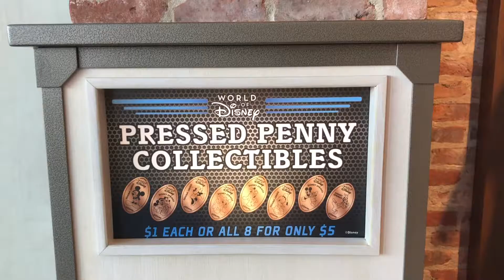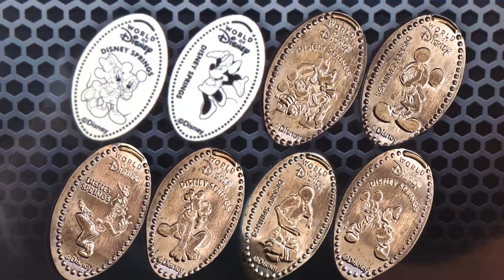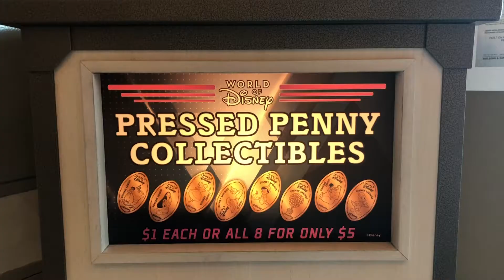World of Disney Store Disney Springs - NEW Pressed Penny Machines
Have I mentioned how much construction is going on all around Walt Disney World resort property?  Well it's pretty crazy.  But as I spoke about in an earlier video some of the places that were under construction / renovation are starting to finish up.  Another of these locations is the big World of Disney store in Disney Springs.  This is basically the biggest Disney souvenir store you can find and has everything you could possibly imaging.

This store used to have at its peak 4 penny press machines, but one has been relocated to the Pin Trader's store, and the other three have been removed.  But just a couple days ago 2 brand new 8-Design machines were spotted in this newly redesigned store.  I grabbed my youngest daughter (who's always up to visit a toy store) and headed over to find the machines and check out the new store.